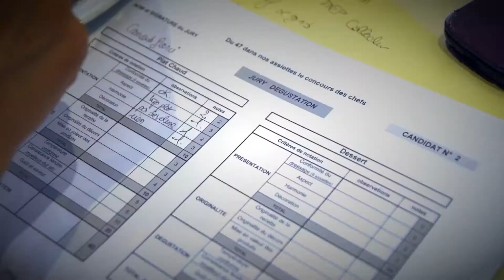Le concours des chefs, Du 47 dans nos assiettes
Pour la première fois, le Conseil départemental a organisé « Du 47 dans nos assiettes, le concours des chefs » qui s'est tenu lundi 22 mai au lycée professionnel Jacques de Romas à Nérac.
Ce concours vise à valoriser le métier de cuisinier de collectivité et à encourager les échanges de pratiques entre les différentes équipes de cuisine des restaurants scolaires. Il est ouvert à tous les chefs et seconds de restauration collective travaillant dans les collèges du département, sur la base du volontariat.